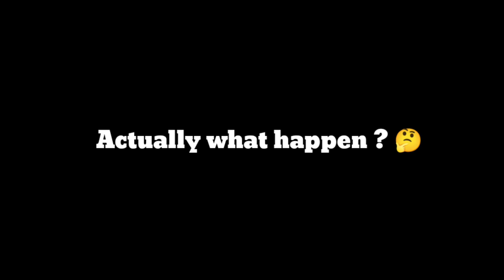The Story of Saraswati Puja | Assamese Funny Video | JB College | Jorhat | Kalyan Konwar